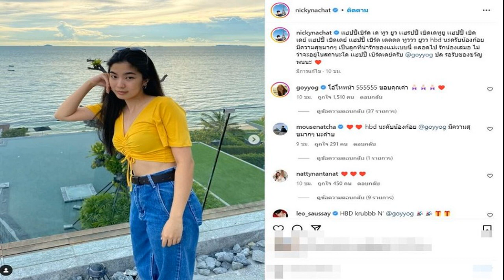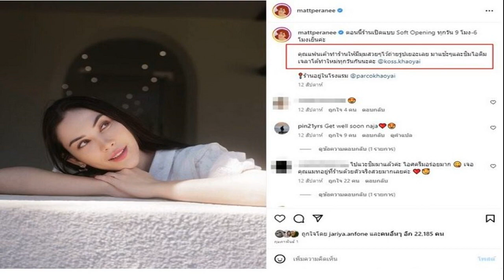นิกกี้ ไม่มูฟออน ลั่นยังรัก ก้อย มอบของขวัญ อวยพรวันเกิดสุดซึ้ง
ตอกย้ำว่าจบกันด้วยดี สำหรับคู่ของ นิกกี้ ณฉัตร และ ก้อย อรัชพร เพราะเมื่อวันที่ 18 มี.ค. 66 ที่ผ่านมา หลังจากที่ทั้งคู่ออกมาอัดคลิปชี้แจง ว่าได้เลิกกันแล้ว ก็มีดราม่าต่างๆ นานามากมาย ว่าเป็นเพราะมีมือที่สาม แต่ทั้งคู่ก็แสดงให้เห็นแล้วว่าจบสวยด้วยความข้าใจจริง เพราะยังเห็นว่าทั้งก้อยและนิกกี้ ยังมีความรู้สึกดีๆ เป็นพี่น้องที่ดีต่อกัน ห่วงใยซัพพอร์ตกันในหลายๆเรื่องอยู่เสมอ

อย่างเมื่อวันที่ 25 มีนาคม 2566 เป็นวันคล้ายวันเกิดของ นิกกี้ ณฉัตร นอกจากเจ้าตัวจะได้ปล่อยซิงเกิลใหม่ที่มีชื่อว่า อรัชพร แล้ว ด้าน ก้อย ก็ได้ออกมาโพสต์ภาพ และเขียนข้อความถึง นิกกี้ ณฉัตร ผ่านทางอินสตาแกรมส่วนตัวว่า แฮปปี้เบิดเดย์ ขอให้มีความสุข มีสติ ทั้งกายและใจแข็งแรงค่ะ และซึ่งทางด้านของ นิกกี้ ก็ได้คอมเมนต์ตอบกลับว่า ขอบคุณครับ ไม่มีรูปอื่นหรอ รักน้องเสมอนะ
และ ล่าสุดวันนี้ 28 เมษายน 2566 เป็นวันคล้ายวันเกิด อายุ 29ปี ของ ก้อย ด้านนิกกี้ ก็ได้อวยพร ว่า
เเฮปปี้เบิร์ด เด ทูว ยูว เเฮรปปี้ เบิดเดทูยู เเฮปปี้ เบิดเดย์ เเฮปปี้ เบิดเดย์ เเฮปปี้ เบิร์ด เดดดด ทูววว ยูวว hbd นะครับน้องก้อย มีความสุขมากๆ เป็นลูกที่น่ารักของเเม่เเบบนี้ ตลอดไป รักน้องเสมอ ไม่ว่าจะอยู่ในสถานะใด เเฮปปี้ เบิร์ดเดย์ครับ @goyyog ปล รอรับของขวัญ พนนะ